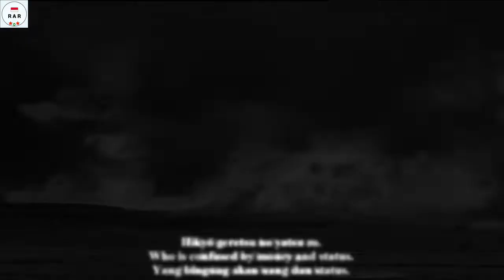赤旗の歌 / Akahata no uta / The Red Flag - Japanese Communist Song - With Lyrics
English :
"Akahata no Uta" (The Red Flag) is one of the work songs and revolutionary songs.
It is the anthem of the British Labour Party, Irish nationalist Social Democratic and Labour Party, and Irish Labour Party. The song is traditionally sung at the close of each party's national conference.

Though this song is not commonly associated with organisations aligned to the principles of Marxism-Leninism and its derivatives, translated versions of it are sung by the Japanese Communist Party and Korean People's Army.

It became widespread in Japan in the 1920s. In 1921, when Sanzo Nosaka was banished from England, he brought back the IWW songbook to Japan, which included the song of the red flag. Several translations were made, but some are particularly widely known based on the translations by socialist activist Katsumaro Akamatsu.

Indonesian :
"Akahata no Uta" (Bendera Merah) adalah salah satu lagu karya dan lagu revolusioner.
Ini adalah lagu kebangsaan Partai Buruh Inggris, Partai Sosial Demokrat dan Buruh nasionalis Irlandia, dan Partai Buruh Irlandia. Lagu tersebut secara tradisional dinyanyikan pada penutupan konferensi nasional masing-masing pihak.

Meskipun lagu ini biasanya tidak dikaitkan dengan organisasi yang sejalan dengan prinsip-prinsip Marxisme-Leninisme dan turunannya, versi terjemahannya dinyanyikan oleh Partai Komunis Jepang dan Tentara Rakyat Korea.

Ini menjadi tersebar luas di Jepang pada tahun 1920-an. Pada tahun 1921, ketika Sanzo Nosaka diusir dari Inggris, dia membawa kembali buku nyanyian IWW ke Jepang, yang termasuk nyanyian bendera merah. Beberapa terjemahan dibuat, tetapi beberapa dikenal luas berdasarkan terjemahan oleh aktivis sosialis Katsumaro Akamatsu.